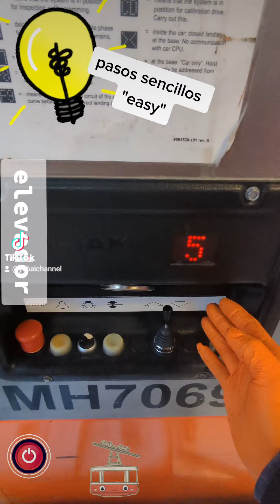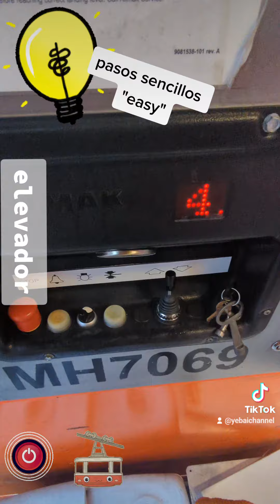es útil para aprender como usar un elevador de construccion